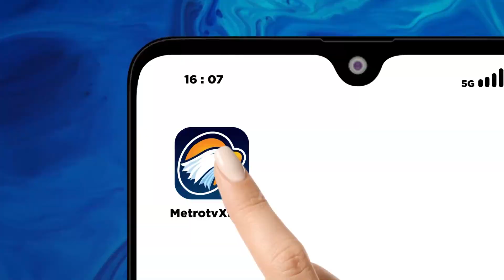KAWAL PEMILU - Merespon Putusan MK, KPU Akan Sesuaikan PKPU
MetroTV, Komisi Pemilihan Umum (KPU) merespon putusan Mahkamah Konstitusi terkait dengan batas usia calon presiden dan calon wakil presiden. KPU akan mengkaji amar putusan MK.